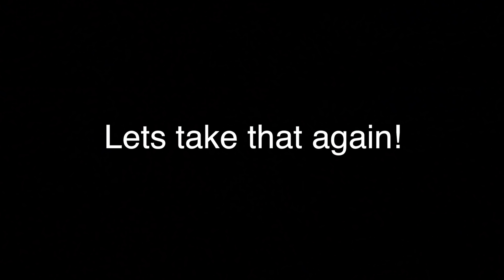BABYGIRL RIDE BOOSTED BOARD!